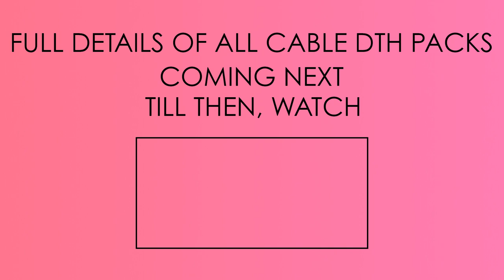SachMein Aamir Khan? StarValuePack HINDI SPOOF | Star Plus 29 December | star tv new package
StarValuePack is 49 rupees pack by Star India Pvt. Ltd. & customers have to recharge with 49 rupees before 29th December, 2018 to continue their services.

SachMein Aamir Khan? StarValuePack HINDI SPOOF | Star Plus 29 December | star tv new package: Video Highights